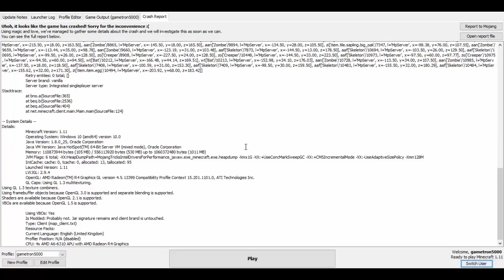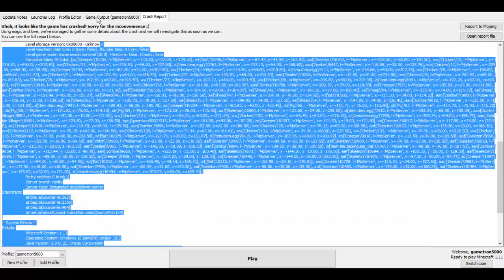minecraft pt 1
in the coment put what you want the house to be called